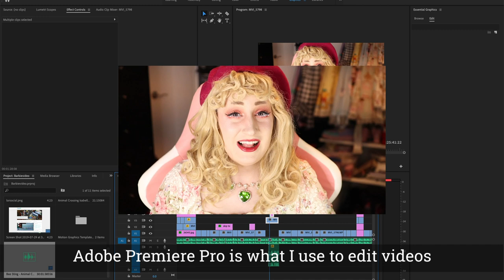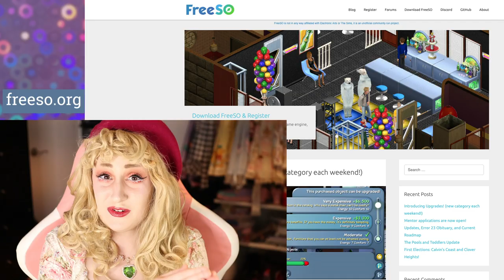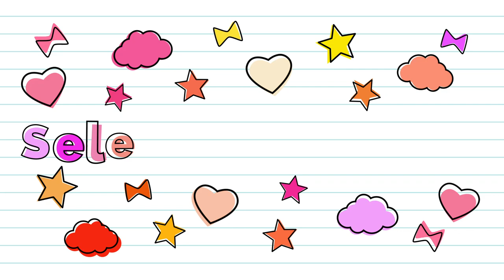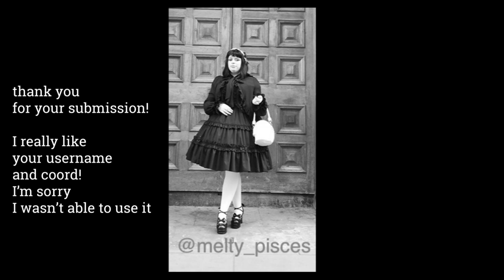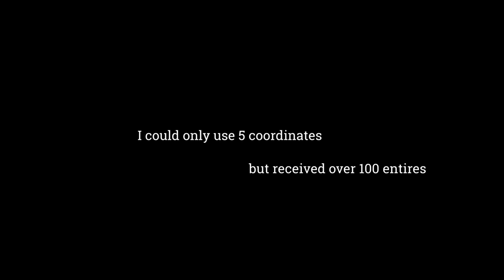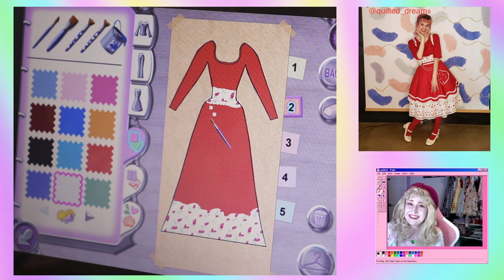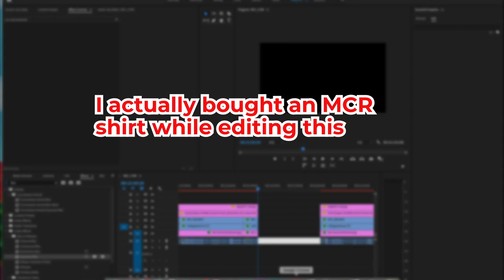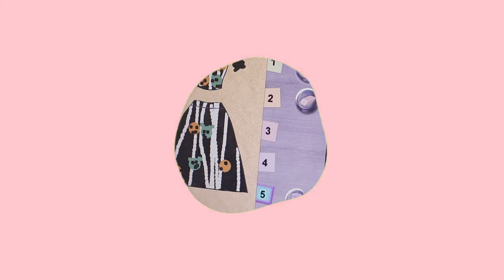Recreating YOUR lolita coords in a Barbie game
Game - Barbie Fashion Show (2000)
Video Contents
00:00 - 04:04 - Why I haven’t made gameplay videos or streamed
04:04 - 06:20 - Explaining how this challenge is going to work
06:21 - 10:29 - Choosing Coordinates
10:30 - End - Gameplay

*My mic is off during the gameplay portion because my webcam can't record at a high enough frame rate to match my mic! I'm so sorry about this in the future I'm going to borrow a camera from a friend so I don't have to rely on the webcam
My outfit details -
Beret - ebay
Wig - Lockshopwigs
Blouse - Liz Lisa

Other ways to support:
Just watch my videos! Thank you so much !